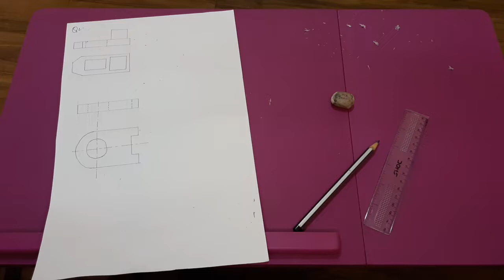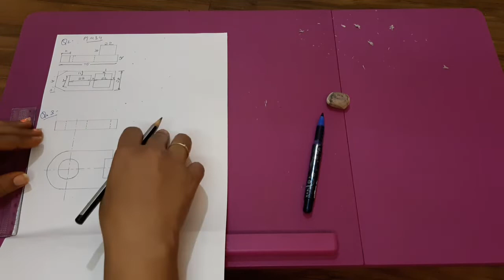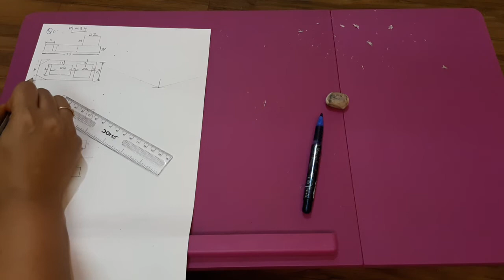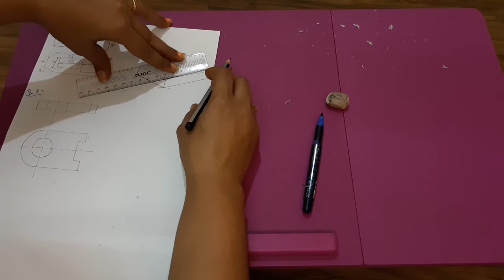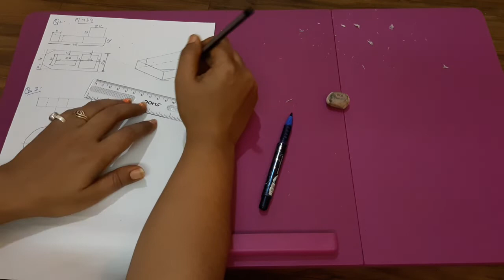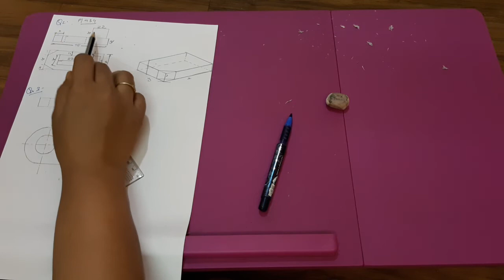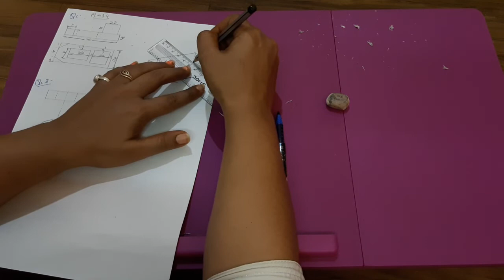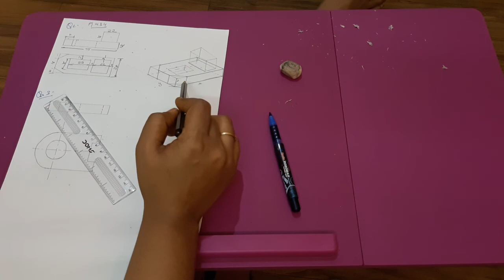Isometric projection Lecture 11